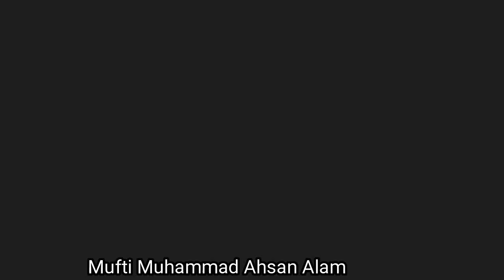Seerat Un Nabi prophet stories By Mufti Muhammad Ahsan Alam Part 2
♥  TITLE - Seerat Un Nabi
♥  ARTIST - Mufti Muhammad Ahsan Alam
♥  LABEL - Darse Hadees Production

Details OF Mufti Muhammad Ahsan Alam:

Mufti Mohammad Ahsan Alam, a scholar who has been practicing the Hadith for the past several years, has been an example of his short audio clips and statements for the betterment of society, not just in his area Sahiwal. The mosques they set up are trying to connect the knowledge centers, the reformers, the reformed communities for the betterment of the community and connect the Lord's servants with the Lord. Seerat Un Nabi By Mufti Muhammad Ahsan Alam
Their perseverance, sincerity, and the effectiveness of the words diminish the heart. He is a proud son of scholar Tariq, a scholar who has been detained for a long time without any crime, for which his family does not know where he is. The brother of Prime Minister Tariq Shaheed (may Allah be pleased with him), he was sacrificed to the honorable Companion (RA). May Allah bless his father, Maulana Alam Tariq, soon release him ,,,,
And let the Mufti Ahsan Alam sir accept the same for his religion, keep him in the shadows under the shadow of his mercy till the day when he will meet the Holy Prophet (sws) at the pool. )۔…
May Allah be pleased with all his efforts and grant him your eternal consent ... Amen Yarb-ul-Alamin Baja Syed al-Mursalin Seerat Un Nabi By Mufti Muhammad Ahsan Alam Part 2